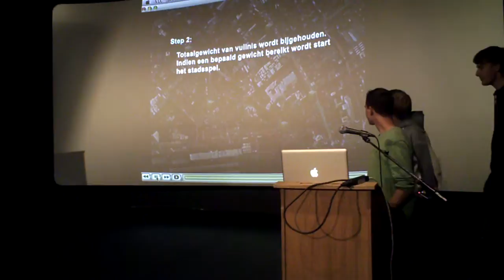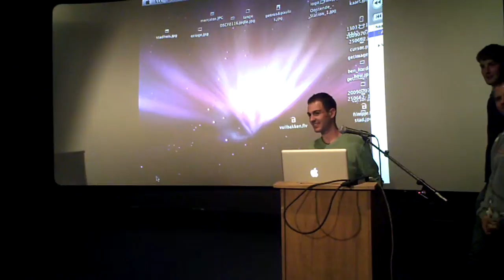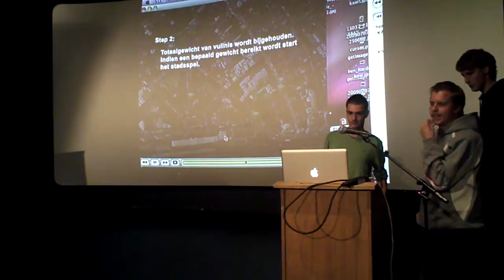Best Scene in Town @ IF Kortrijk